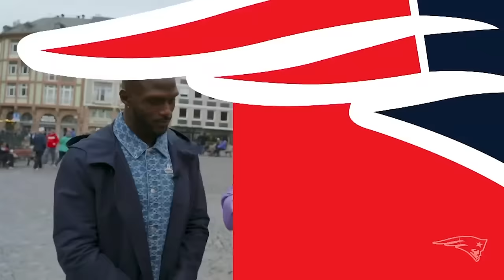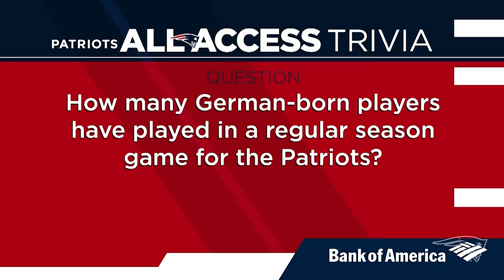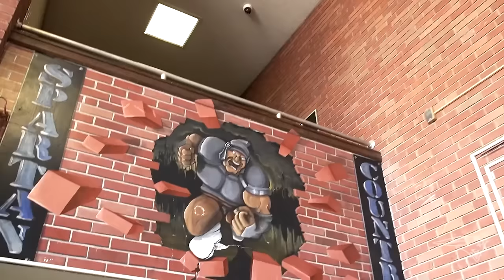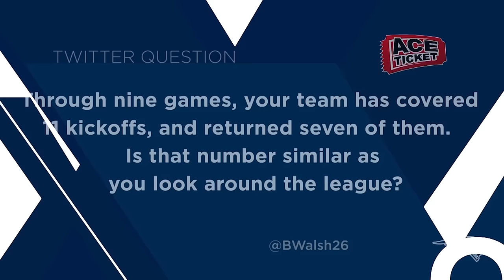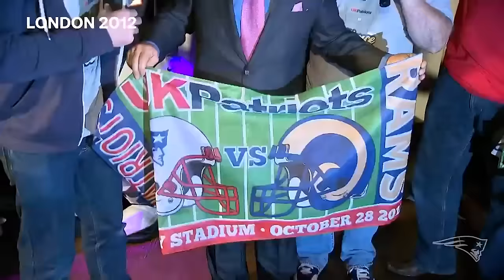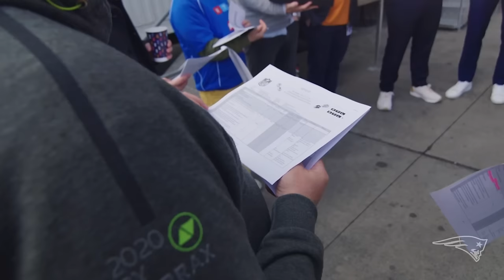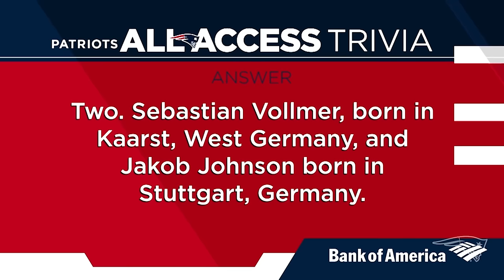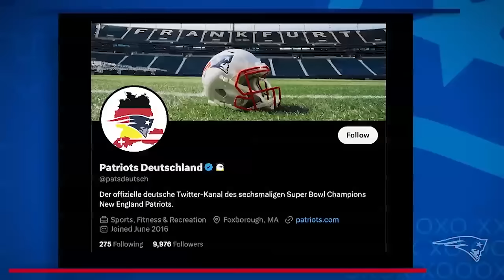A Trip Abroad to Frankfurt, Previewing the Colts, 1-on-1 with Jason McCourty and More | All Access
On this edition of Patriots All Access, we are coming to you from Frankfurt, Germany! Go behind-the-scenes, after years of preparation as the Patriots get ready to play against the Indianapolis Colts in Germany. Plus, we talk to German native Markus Kuhn, as well as Super Bowl champion Jason McCourty, who is broadcasting the game and shares his thoughts on the significance of the Patriots playing on foreign soil.